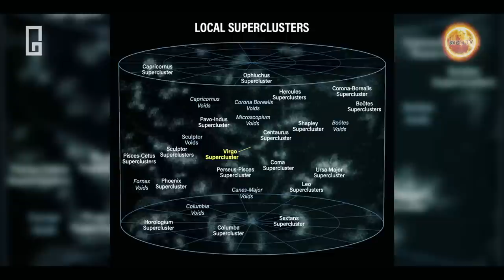Journey Into The Universe | Part -2 | Bramhand TV | 2022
Written, Edited and Voice by:
[GAURAV]

1 ▶ क्या होगा अगर एक लाख लोग AREA 51 पर छापा मारते हैं | What Happens If One Million People Raid AREA 51

2 ▶ क्या वाकई हमने ALIENS UFO को खोज लिया है | Why US hide these all UFO sights From World | 2020

3 ▶ क्या ALIENS life ही हमारा FUTURE है ? | What would happen If We are the Future Versions of Aliens

4 ▶ क्या वास्तव में MOON LANDING को AREA 51 में Shoot किया गया था | Unheard AREA 51 Unknown Facts | 2020

Category